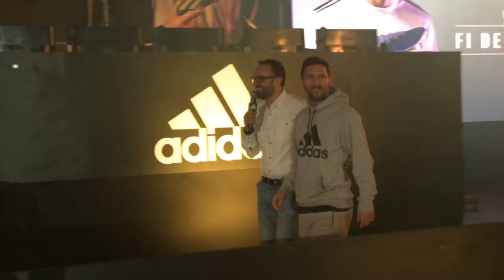EL DIA MAS ESPECIAL DE MI VIDA ft. Leo Messi